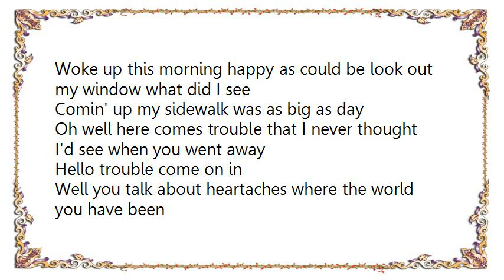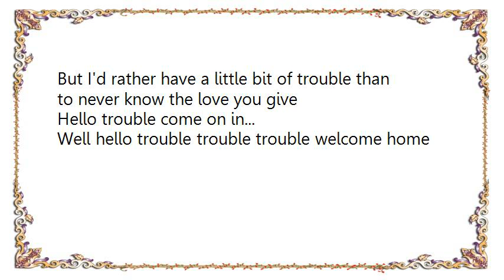Buck Owens - Hello Trouble Come on In Lyrics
[Lyrics Buck Owens - Hello Trouble Come on In]
Woke up this morning happy as could be look out my window what did I see
Comin' up my sidewalk was as big as day
Oh well here comes trouble that I never thought I'd see when you went away
Hello trouble come on in
Well you talk about heartaches where the world you have been
I ain't had the mis'ry since you've been gone
Hello trouble trouble trouble welcome home

We'll make a cup of coffee and you can rest your shoes
And you can tell me them sweet lies and I'd listen to you
For I'm just a little part of all the life you've lived
But I'd rather have a little bit of trouble than to never know the love you give
Well hello trouble trouble trouble welcome home